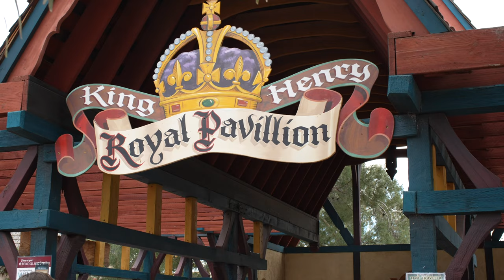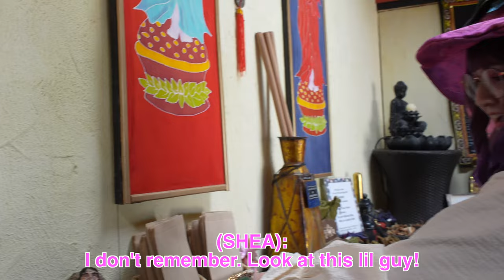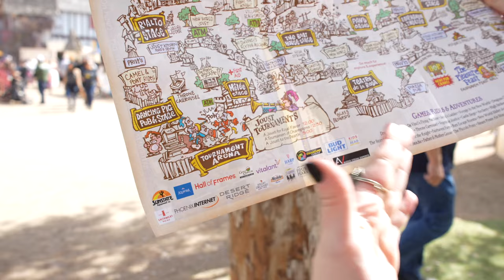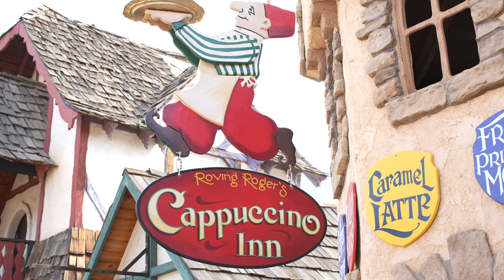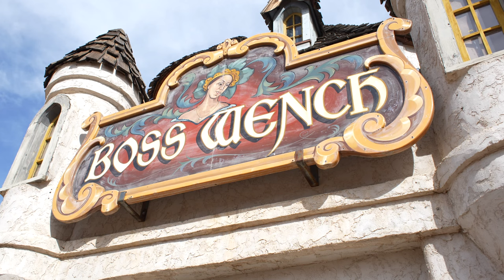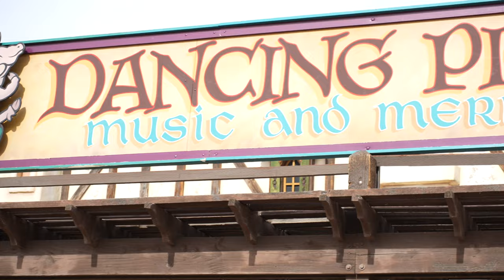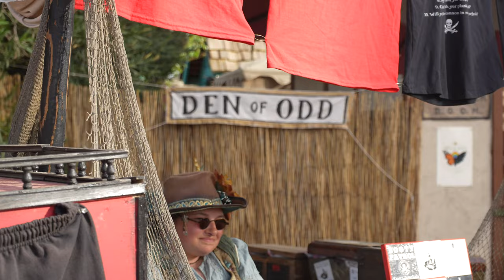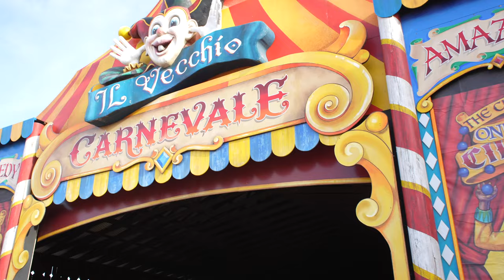MY FIRST REN FAIRE!! 🧚🏻‍♀️🏰🔮🎊👑🍗🎡 AZ RENAISSANCE FESTIVAL 2024 | VLOG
I FINALLY WENT TO MY FIRST REN FAIRE! 😆🎊🏰🍗✨🧚🏻‍♀️ Explore the ENTIRE Arizona Renaissance Festival with me — let's embark on a medieval quest consisting of trying my first turkey leg, spectating a royal jousting tournament, meeting mysterious mermaids, shopping with magical merchants, and chatting with royalty! There may even be a camel involved... 👀 You'll just have to watch and find out! ❤️

(SERIOUS BUSINESS ONLY, SPAM WILL BE BLOCKED.)

// ★ VIDEO CHAPTERS ★
00:00-00:12 ☞ Intro | Arizona Renaissance Festival
00:13-02:44 ☞ Chat With Us & Fit Checks
02:45-03:28 ☞ Chatting With Royalty
03:29-05:00 ☞ Shopping In The Courtyard | Fairytale Fynery, Enchanted Hats
05:01-05:52 ☞ Exploring The Ren Faire | Royal Pavillion, Fairhaven Theatre, Diagon Alley
05:53-06:08 ☞ My First Impressions Of The Ren Faire
06:09-07:07 ☞ Shopping With Magical Merchants
07:08-07:33 ☞ Barely Balanced Acrobats | Fairhaven Stage
07:34-08:22 ☞ More Exploring & Shopping
08:23-08:40 ☞ Walking Through Fairy Courtyard
08:41-09:13 ☞ Losing It Over Furry Tails
09:14-10:41 ☞ Temple of Incense
10:42-11:34 ☞ Browsing More Magical Merchants
11:35-12:19 ☞ Talking About The Map
12:20-13:16 ☞ Tea Shop & Apothecary
13:17-14:14 ☞ Ophelia's Fyne Clothing
14:15-15:20 ☞ Squire Attire
15:21-16:29 ☞ Lake Fairy Creations
16:30-17:20 ☞ Coffee Break At Cappuccino Inn
17:21-22:54 ☞ Royal Jousting Tournament
22:55-23:58 ☞ Magical Shopping At Boss Wench
23:59-24:26 ☞ A FREAKING CAMEL
24:27-24:49 ☞ Dancing Pig Pub
24:50-25:02 ☞ Magical Harp Musician
25:03-28:13 ☞ Trying My First Turkey Leg
28:14-30:10 ☞ More Magical Merchants! | Cricket Hill Pottery, Windwalker Moccasins
30:11-31:37 ☞ Losing It At The Petting Zoo
31:38-32:39 ☞ Sea Fairies Mysterious Mermaid Grotto
32:40-33:27 ☞ Outro | Subscribe For More! ❤️

Filmed, edited, and published by Shea Hudson.

You're now watching: MY FIRST REN FAIRE!! 🧚🏻‍♀️🏰🔮🎊👑🍗🎡 AZ RENAISSANCE FESTIVAL 2024 | VLOG